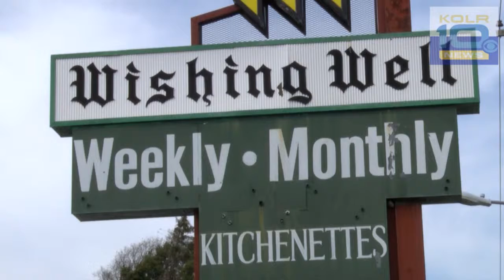Wishing Well Motel To Be Demolished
SPRINGFIELD, Mo.-- Tenants of the Wishing Well Motel could soon be out on the street.